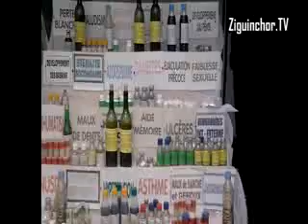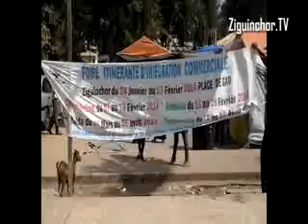Ziguinchor TV, Doudou Ka, Administrateur FONGIP, Visite Stands, Foire